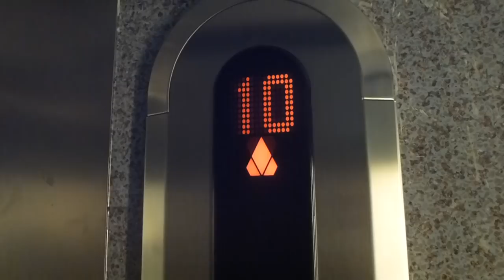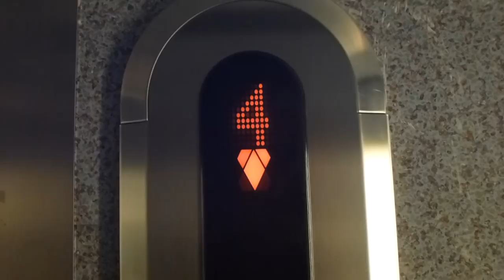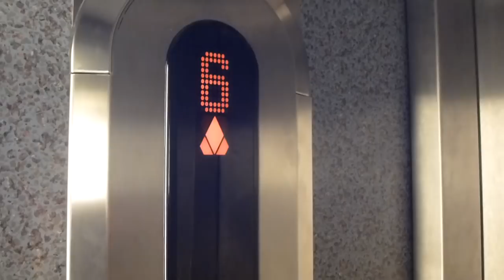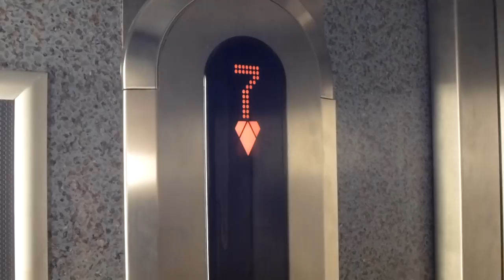KONE Mod Traction elevators @ Hagalundsgatan 11, Solna